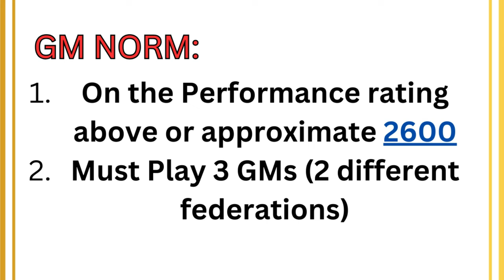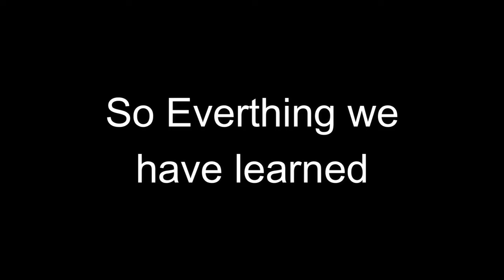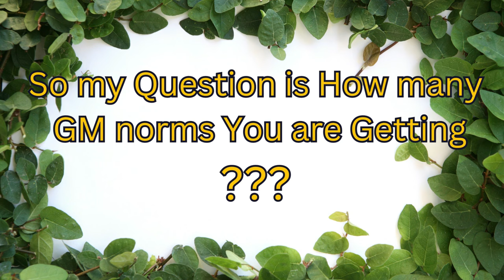Most Chess Players Don't Know This About GM Title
What is the Grand Master Title In Chess, How to become a Grand Master in Chess?? That is the question everybody wants to know but many players have a misconception that Becoming a GM means Beating a GM which is not the case many players thinks for GM norm you need to beat a GM in this video I will try to explain the detail about how to get the GM norm correctly and how to become a GM. Levy Rozman or Gotham Chess in the thumbnail is for clickbait xD